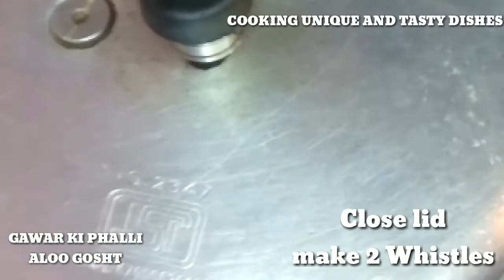GAWAR KI PHALLI ALOO GOSHT | CLUSTER BEAN WITH MUTTON | HOW TO COOK CLUSTER BEAN IN PRESSURE COOKER❤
HELLO EVERYONE😘

TODAY'S RECIPE

❤CLUSTER BEAN WITH MUTTON❤

❤GAWAR KI PHALLI ALOO GOSHT IN EASY WAY❤